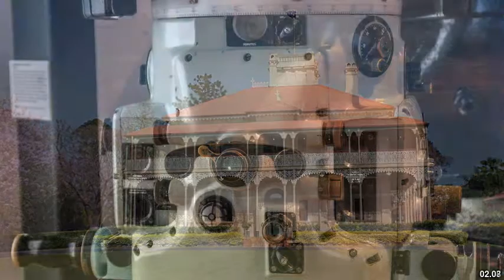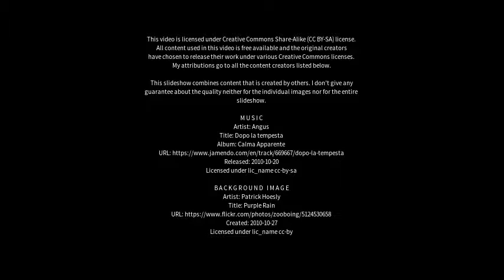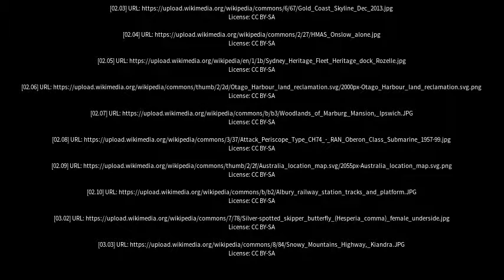Best places to visit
Best places to visit - Oxley Island (Australia) Best places to visit - Slideshows from all over the world - City trips, nature pictures, etc.